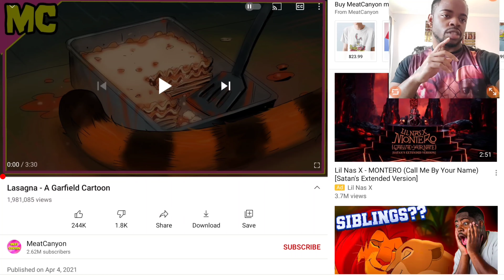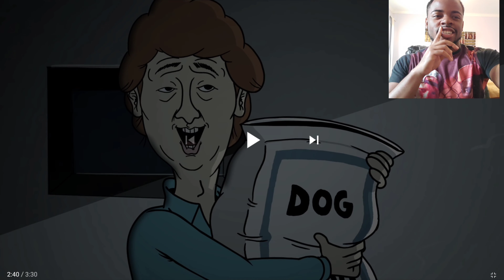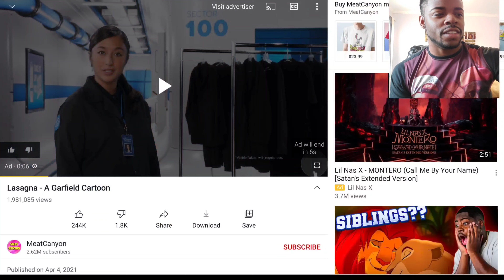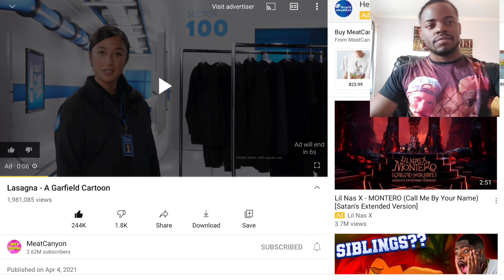MeatCanyon:A Garfield Cartoon Reaction(That Cat Gotta Go Back...)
Today I don't know what I just watched but in my opinion this is one of MeatCanyon's best video at being disturbing 😖 you see what I'll mean 😅